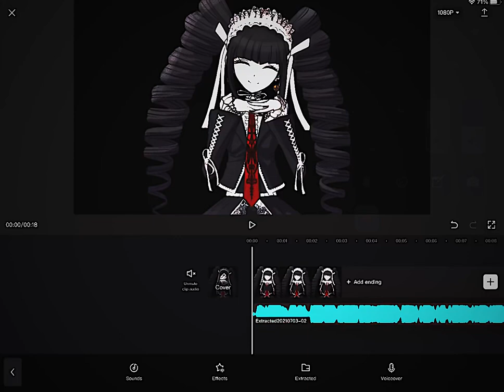CELESTIA LUDENBURG EDIT